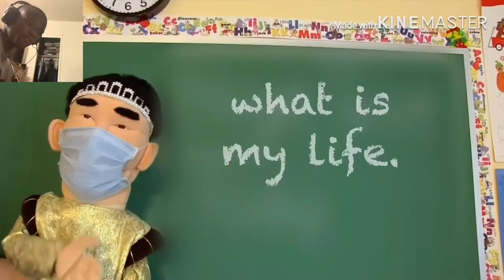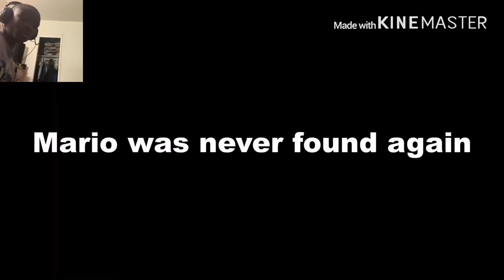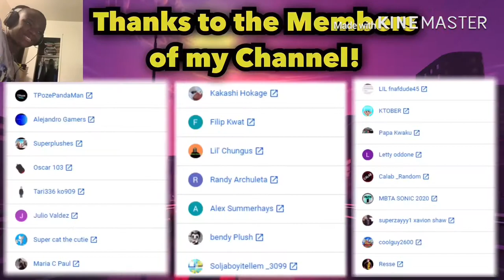Jeffy Turns Into A Ghost | SML YTP: Crazy Jeffy Reaction!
my linke to the razer website. anyway purchases made through here, i will get a cut of it. This was so dark